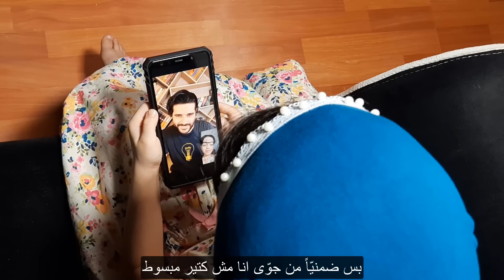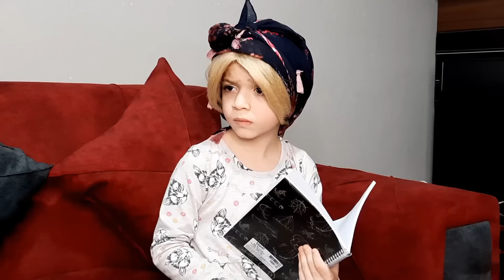مسلسل الحماية و الكنة الجزء 3 من الحلقة 7 و حتى الحلقة 12 | على طلبكم تجميعة لاجمل الحلقات المضحكة